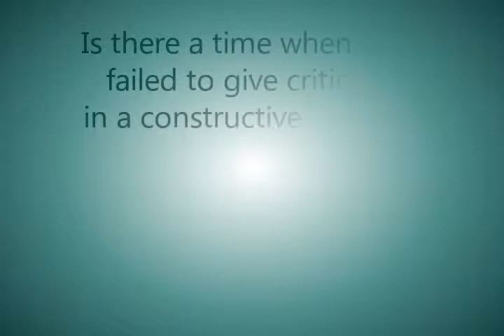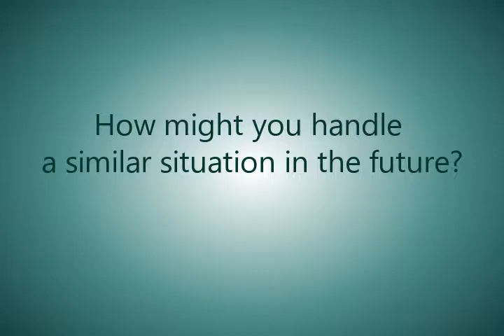Civility Project's 9 Tools of Civility: Part 8 - Give Constructive Criticism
Door County Civility Project volunteer, Shirley Senarighi, talks about giving constructive criticism. Give Constructive Comments, Suggestions & Feedback is one of the 9 tools of Speak Your Peace.